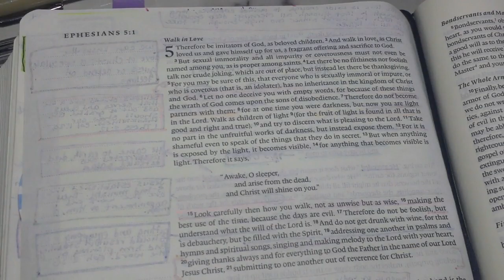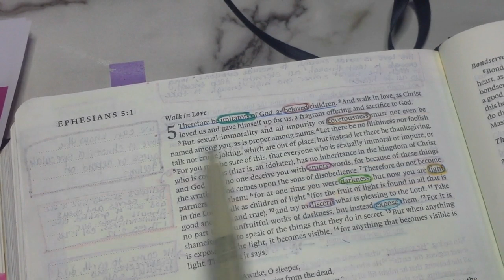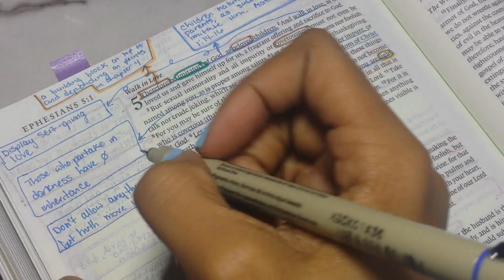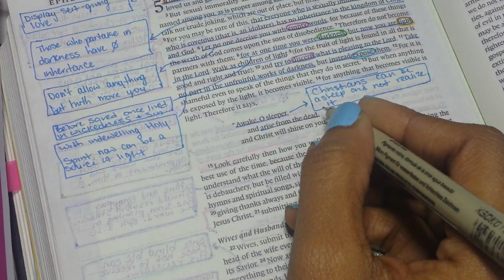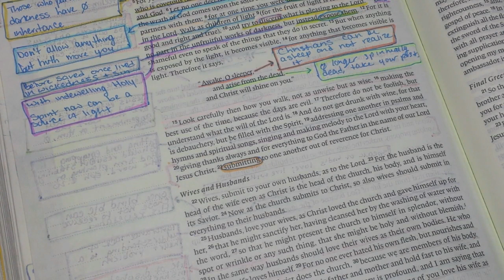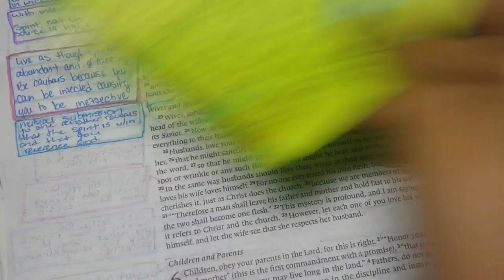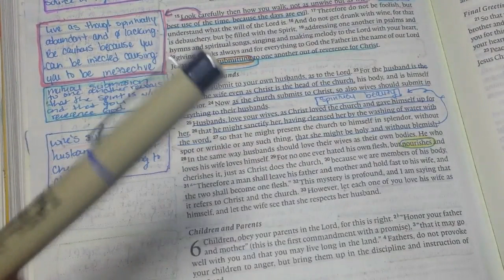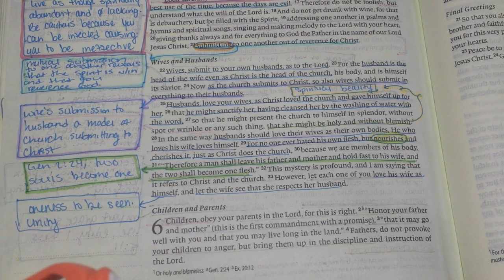DOI Bible Study | Ephesians 5 - Life in the Spirit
Hello Gems!

Here is chapter 5 of Ephesians. Keep in mind, these studies are not doused in doctrine or theologically correct thoughts. My method of Bible study is a combination of: theological, personal thoughts, research and prayers.

"He must increase, but I must decrease." - John 3:30